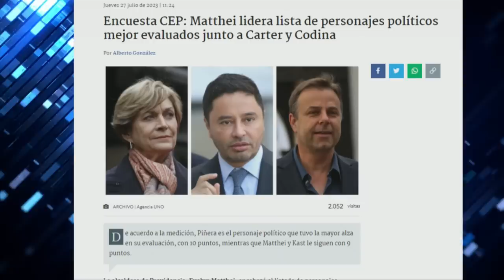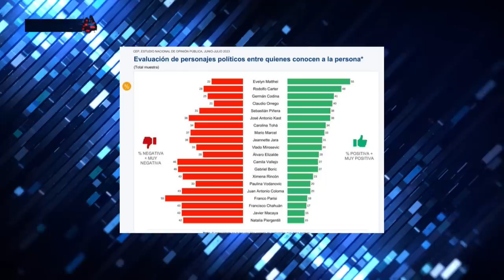ALTA TENSIÓN entre KAISER y ERIC CAMPOS por ALZA de REPUBLICANOS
¡Alta tensión! 🔥 En el episodio de hoy los panelistas: Francisco Orrego, Dauno Totoro, Guillermo Ramírez, Alejandro Aguilera, Agustín Romero, Eric Campos, Johannes Kaiser y Marco Ilabaca analizan y debaten la contingencia. 🇨🇱 Prepárate para un acalorado cruce de ideas.